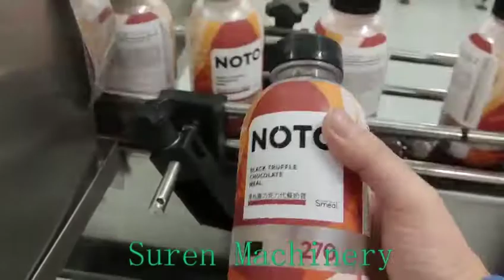Full body Sleeve